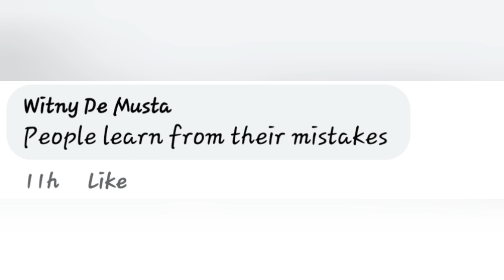Forgive Us Please😪 Akorino Twins Who Lied By Clout Chasing Impregnating Same Woman Feel Deserted.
Akorino Twins Peter and Teddy Beg For Forgiveness as They Claim Some Friends and The Church have Disowned them.